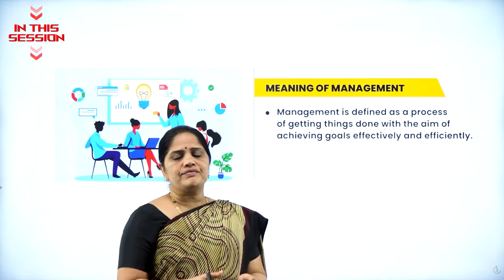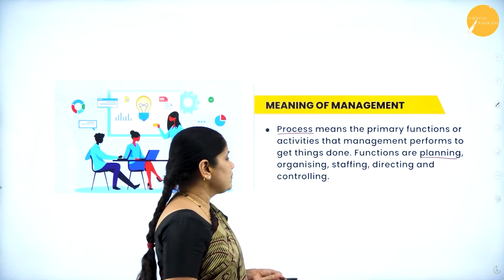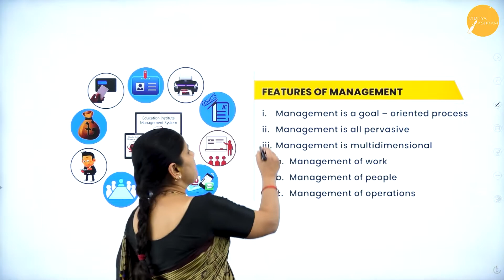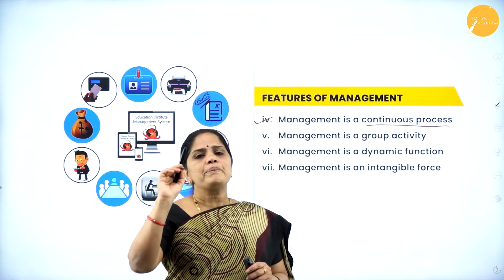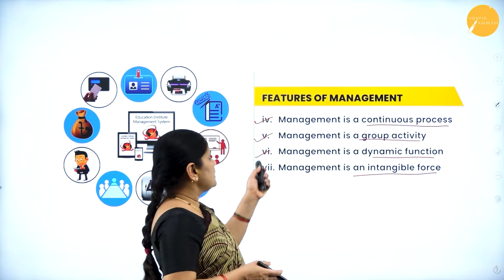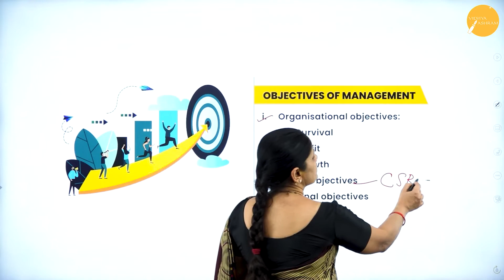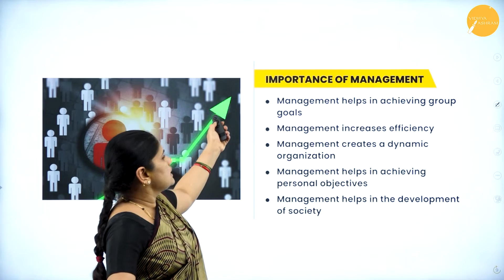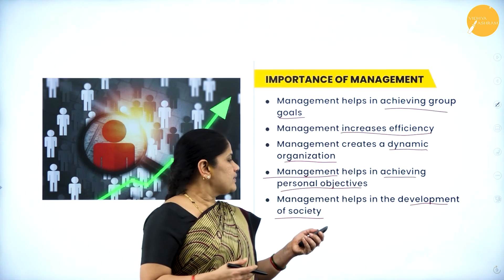DAY 01 | BUSINESS STUDIES | II PUC | NATURE AND SIGNIFICANCE OF MANAGEMENT | L1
Class : II PUC
Stream : COMMERCE
Subject : BUSINESS STUDIES
Chapter Name : NATURE AND SIGNIFICANCE OF MANAGEMENT
Lecture : 1